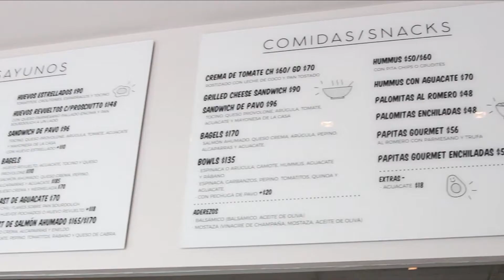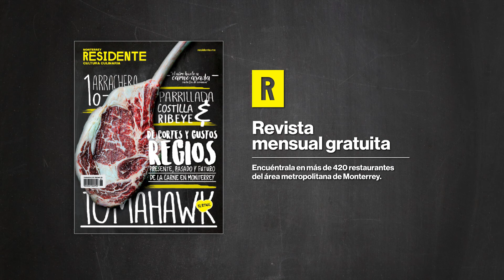Dulcinea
Esta vez la foodie invitada de Aldo Roccatti fue Lore Cervantes, organizadora de Chef Nights. Visitamos uno de los restaurantes favoritos de Lore, Dulcinea, un lugar ideal para el brunch donde se hacen pop tarts caseras.